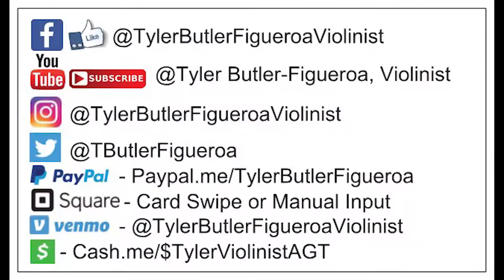This Woman's Work (electric violin cover) Kate Bush / Maxwell - Tyler Butler-Figueroa Violinist 14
This Woman's Work (electric violin cover) Kate Bush / Maxwell - Tyler Butler-Figueroa Violinist 14 thiswomanswork maxwell @KateBushMusic @maxwellofficial @TylerButlerFigueroaViolinist

Mailing Address.

2019), Corporate Event for Red Hat Annex (2019), Corporate Event for Medidata in NY (2019), First Night Raleigh (2018), Brewgaloo Festival Raleigh NC (2019), American Tobacco Campus Tower Lighting Durham NC (2019), North Hills Music Festival (2019), Performed with artist Blanco Brown well known for his song "The Git Up" (Charlotte NC, Jan. 2020), PNC Arena NC State Wolfpack vs UNC Tar Heels Halftime Basketball game (Raleigh NC, Jan. 2020), Friday Center-Chapel Hill NC UNC Lineberger Donor Dinner/Speech & Performance (Feb. 2020), Cameron Indoor Stadium (Durham NC) Duke vs UNC Carolina Mens Basketball "Senior Night" Halftime show, Virtual Concerts due to the Corona Virus (COVID19) March 2020, Band Together Nonprofit for "A Call For Change" Anti-Racism Fundraiser recorded at the Lincoln Theater in Raleigh NC (Aug. 12th, 2020), CureFest for Childhood Cancer Fundraiser (Sept. 2020), 1 Of Us Non-Profit Fundraiser for Women's cancers Durham NC (Nov. 2020), Klick Health Town Hall Ontario/NYC based (Nov. 2020), Wake Forest NC Renaissance Centre (Nov. 2020), Downtown Raleigh NC Tree Lighting 2020 with Downtown Raleigh Alliance (Nov. 2020), Wake Forest NC Renissance Centre concert along with my little brother Adam (Nov. 2020), Pop-Up Holiday Performances around hometown Raleigh NC & surrounding towns (Dec. 2020), Novartis Global Healthcare (Virtual Corporate event) based in Switzerland via All American Entertainment-Durham (A.A.E.)(Jan. 2021), Multiple performances at Moore Square Park Downtown Raleigh NC LIVE, Durham Public Schools (Club Blvd. E. S.) Virtual/Zoom multiple performances with a question and answer session (May 2021), Lions Club International Corporate Virtual Event (June 2021), Historic John Chavis Memorial Park ribbon cutting event LIVE Raleigh NC (June 2021), State Farmers Market Restaurant LIVE Raleigh NC (June 2021),  Lowes Home Improvement Store Garner NC (July 2021), Music Series at Triangle Town Center Mall Raleigh NC (July-Sept. 2021), Rising Star Child Development Center Raleigh NC (Aug. 2021), Opening Act for Pastor Maurice Wright Pastoral Anniversary & Saxophone song release event at Mt. Calvary Word of Faith Church Raleigh NC (Sept. 2021), Free Community Event at Chavis Park Raleigh NC (Sept. 2021), Pastoral Anniversary performance for Perfect Love Christian Church Wake Forest NC (Oct. 2021), Balloon Release Memorial